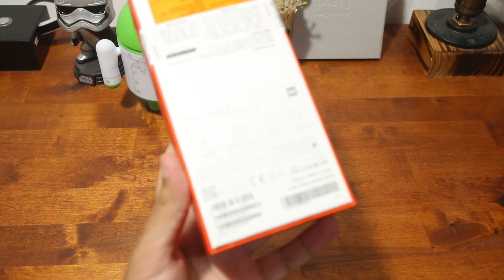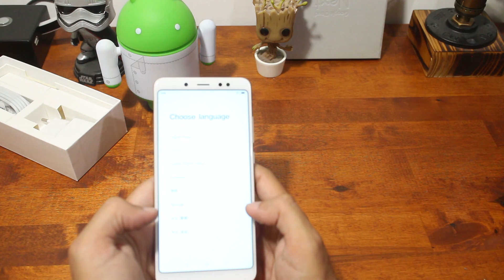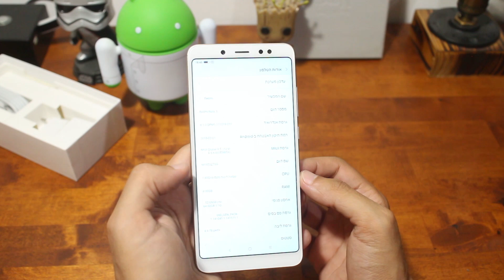פתיחת קופסה והצצה ראשונה Xiaomi Redmi Note 5